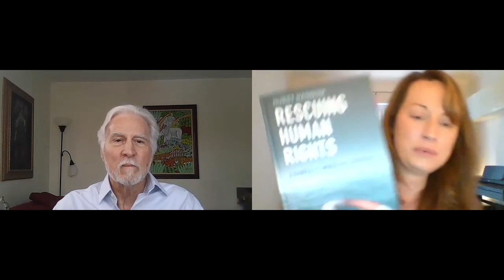Hurst Hannum on Rescuing Human Rights, Universality Versus Relativism, and Rights in the Biden Era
Hurst Hannum, Professor Emeritus of International Law at the Fletcher School of Law and Diplomacy, Tufts University, spoke about his book, ‘Rescuing Human Rights: A Radically Moderate Approach’ (Cambridge University Press 2019) at Trinity College Dublin on 29 January 2021.

Hurst Hannum has taught courses on international human rights law, minority rights, public international law, international organisations, and nationalism and ethnicity at the Fletcher School. His focus is on human rights and its role in the international legal and political order, including, in particular, issues of self-determination, minority rights, and conflict resolution. His scholarly work has been complemented by service as consultant/advisor to a number of intergovernmental and nongovernmental organisations, including the U.N. High Commissioner for Human Rights and Department of Political Affairs. He has been counsel in complaints before European, Inter-American, and U.N. human rights bodies. Professor Hannum was most recently a senior research fellow at the Bonavero Institute of Human Rights, University of Oxford, and he also has taught at the University of Hong Kong, Central European University (Budapest), Harvard, American University, Georgia, and Virginia.

Professor Hannum is the author or editor of numerous books and articles on international law and human rights, including 'International Human Rights: Problems of Law, Policy, and Process', 'Negotiating Self-Determination', 'Guide to International Human Rights Practice', and 'Autonomy, Sovereignty, and Self-Determination: The Accommodation of Conflicting Rights'. He serves on editorial advisory boards of Human Rights Law Review and Human Rights Quarterly.

About 'Rescuing Human Rights: A Radically Moderate Approach':

The development of human rights norms is one of the most significant achievements in international relations and law since 1945, but the continuing influence of human rights is increasingly being questioned by authoritarian governments, nationalists, and pundits. Unfortunately, the proliferation of new rights, linking rights to other issues such as international crimes or the activities of business, and attempting to address every social problem from a human rights perspective risk undermining their credibility. Rescuing Human Rights calls for understanding 'human rights' as international human rights law and maintaining the distinctions between binding legal obligations on governments and broader issues of ethics, politics, and social change. Resolving complex social problems requires more than simplistic appeals to rights, and adopting a 'radically moderate' approach that recognises both the potential and the limits of international human rights law, offers the best hope of preserving the principle that we all have rights, simply because we are human.